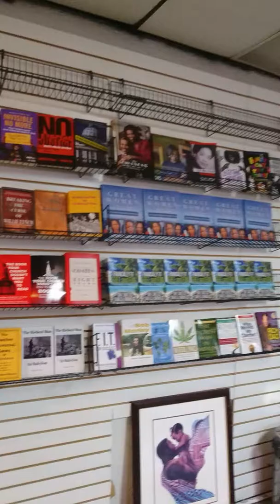Kwasi Asante.. OG Law Ta'Bon.. Chief Rocca..Baba Hakim @BLACK & NOBEL BOOK SHOP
OG LAW Dropping some vibes & wisdom on the mic along side Chief Rocca,Baba Hakim & Kwasi Asante at BLACK & NOBEL BOOK SHOP @ Broad & Erie Philadelphia... March 2018.